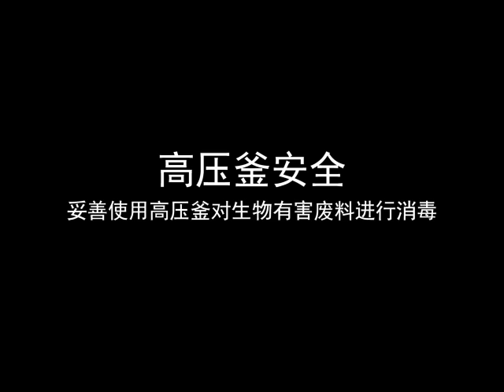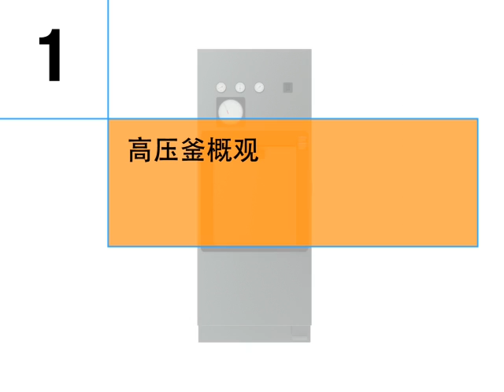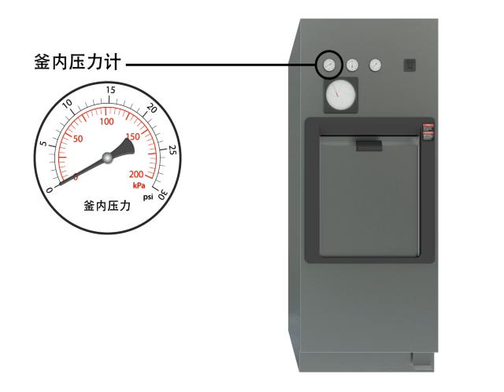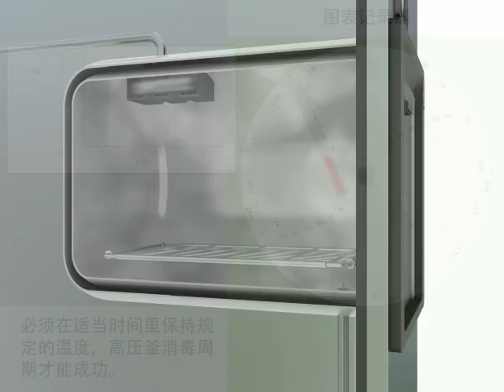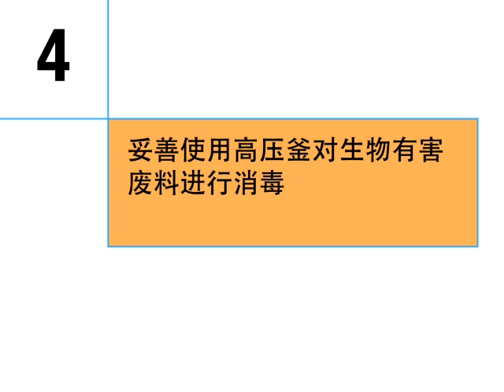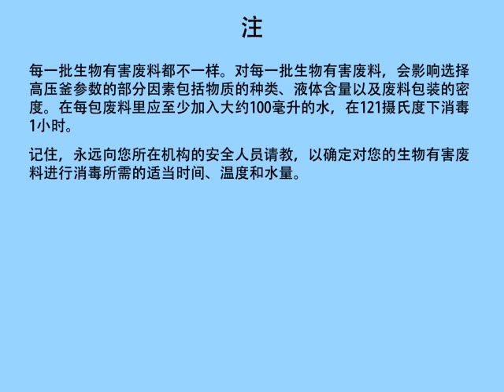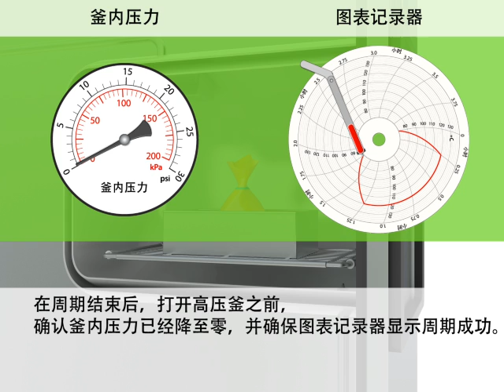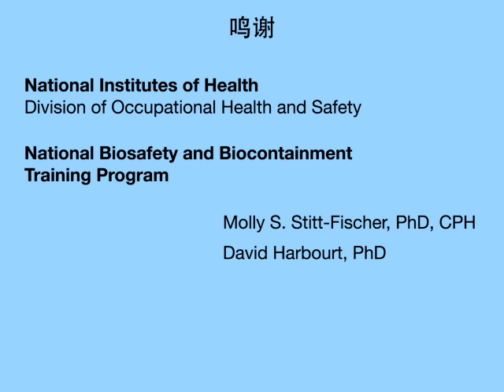Autoclave Use (Chinese)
A collaborative media project by the NBBTP, NIH & Dartmouth College (2011) Demonstrates the proper use of an autoclave when decontaminating biological waste. Available in the official languages of the United Nations plus German & Dutch.